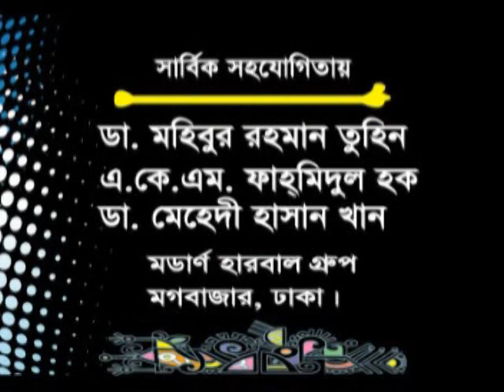নানান সমস্যা নিয়ে ডা. আলমগীর মতির গুরুত্বপূর্ণ স্বাস্থ্যতত্ত্ব Dr Alamgir Mati Health Tips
বিশিষ্ট হারবাল বিষয়ক গবেষক ও  চিকিৎসক
 ড. আলমগীর মতি